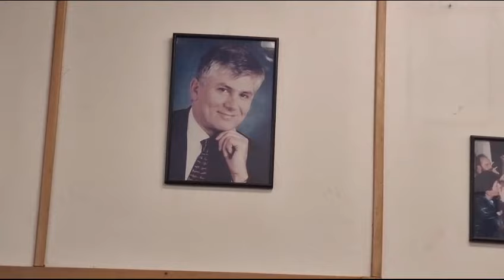Čedica Džunić, odbornički kandidat "Pirot protiv nasilja", poseta Zorana Lutovca Pirotu, 09.12.2023